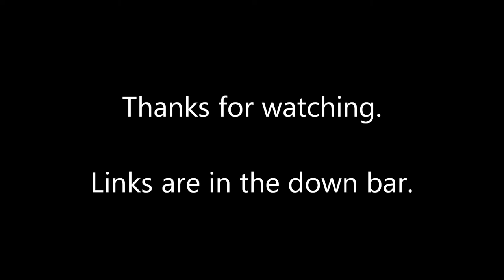Oh Canada (Kerry Park Islanders Game) by Emily Paton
Hey guys. This is my version of Oh Canada that I sang at a local hockey game last weekend. I hope you enjoy.